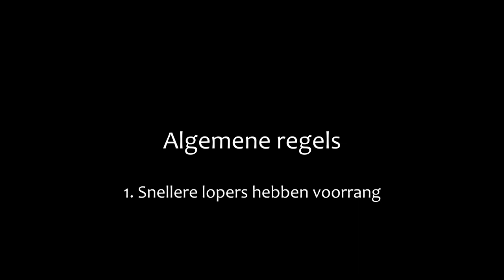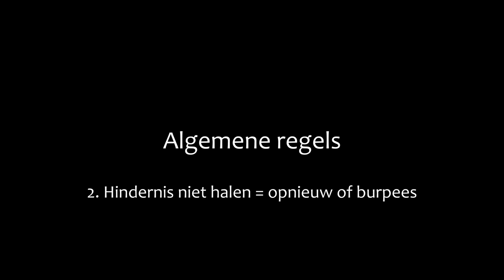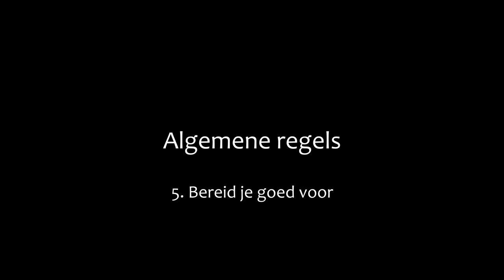OO Challenge 2022 - Parcours - Wedstrijd Jeugd